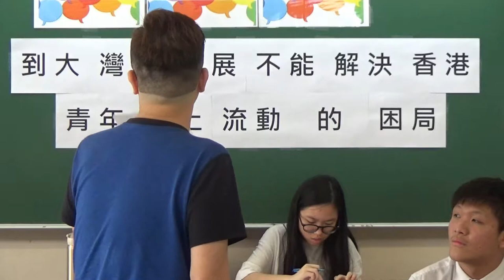【第一屆香港辯論聯賽】首輪A組#1.1_「到大灣區發展不能解決香港青年向上流動的困局】_華英中學 vs 保良局蔡繼有學校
【賽果：3:0】華英中學勝出
【最佳辯論員：反二】保良局蔡繼有學校王熙樂同學

首屆「港辯聯」獲八間學校*支持，分兩組作賽。首輪3場賽事，已於2018年5月12日順利完成，次輪3場賽事將於7月舉行。

*八間參考學校為（排名不分先後）：
協恩中學
華英中學
拔萃女書院
聖馬可中學